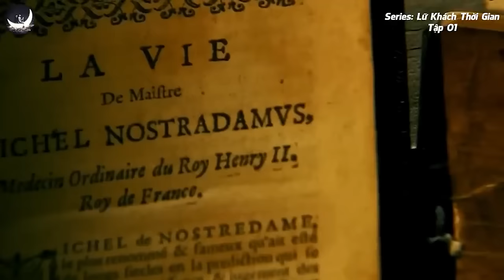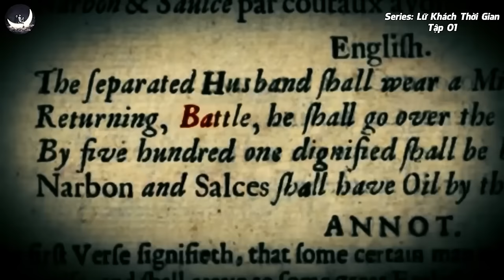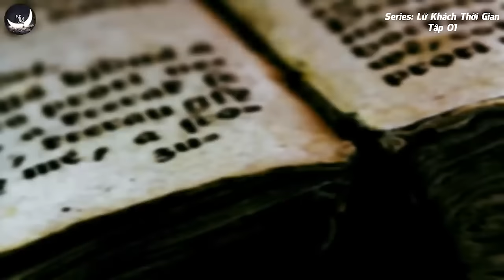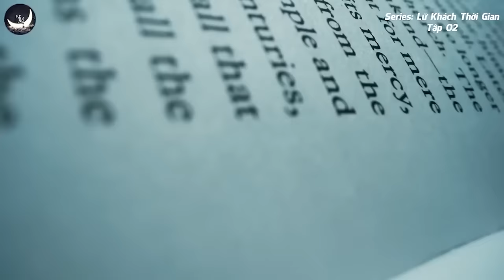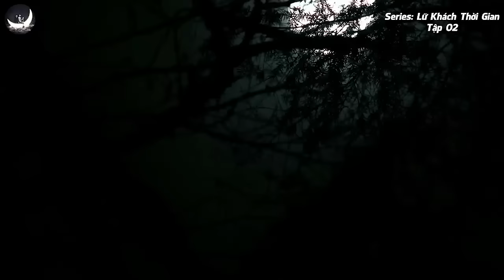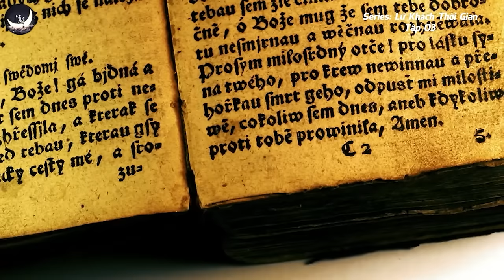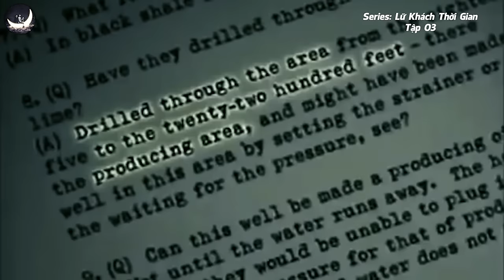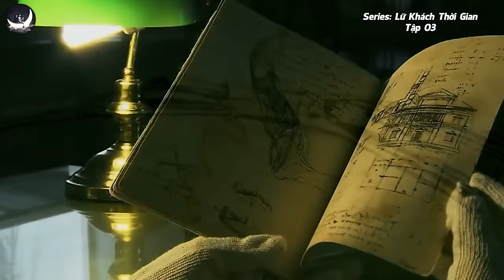Lữ Khách Thời Gian (Full): Chi Tiết Lời Sấm Truyền Về Cái Chết Của Napoleon | Vũ Trụ Nguyên Thủy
Hoàng đế Napoleon cũng trở thành nạn nhân của những lời sấm truyền do Nostradamus để lại.
“Một đội quân lớn sẽ tràn vào nước Nga
Những người bị xâm lược phá hủy một thành phố
Quân chủ lực phản công
Những kẻ chiến bại sẽ chết trên miền đất trắng.”

▶ Xem "Đằng Sau Sự Kết Thúc (Full): Phải Chăng Thế Giới Bên Kia Đã Được Khoa Học Giải Mã Từ Lâu?"
▶ Xem "Mật Mã Thời Cổ Đại (Full): Những Cuốn Sách Cổ Kỳ Bí Mang Theo Cả Nền Tri Thức Nhân Loại"
▶ Xem "Một Phần Lịch Sử (Full): Người Ngoài Hành Tinh Đã Xuất Hiện Từ Thời Cổ Đại Dưới Dạng Các Vị Thần"